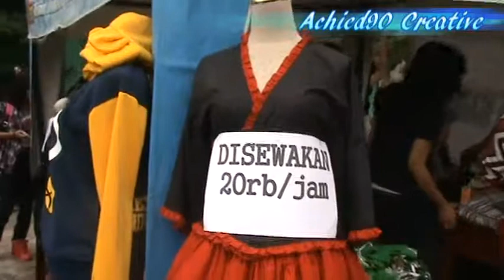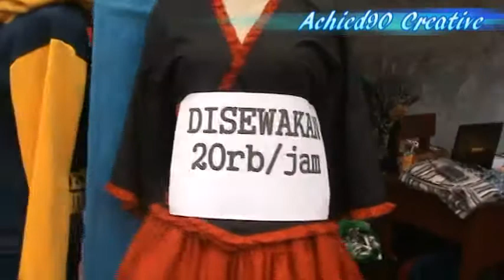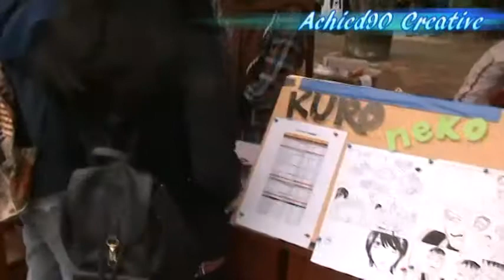【ACHIED MEDIA】 Hana Matsuri SMAVEN 04 03 2012 【COSPLAY】